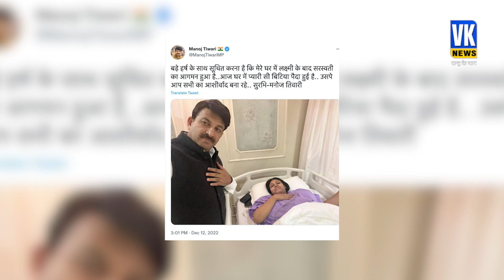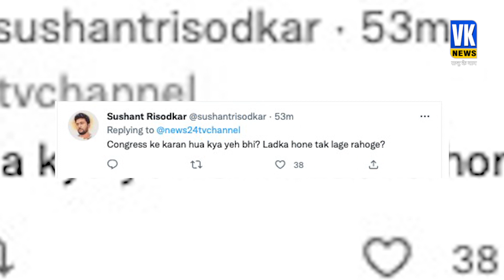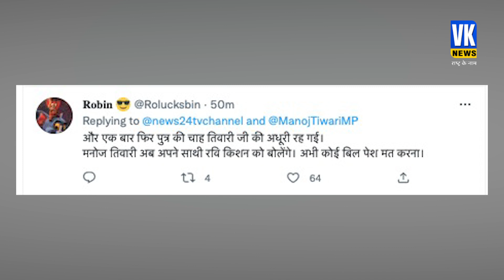मनोज तिवारी पर क्यों टूट पड़े लोग? | Manoj Tiwari | Uniform Civil Code | Population Control | Hindi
आपने मनोज तिवारी के बारे में तो सुना ही होगा … भोजपुरी सिनेमा में उनका काफ़ी नाम है… दिल्ली की राजनीति में वो BJP के अध्यक्ष रहे हैं… और तो और देश विदेश या जनहित का कोई भी मुद्दा हो वो बड़ी ही बेबाक़ी और मस्तमौला अंदाज में अपनी बात रखने के लिए जाने जाते हैं … लेकिन ताज़ा मामले में कुछ ऐसा हो गया है … जहां सोशल मीडिया पर लोग उन्हें बधाई देने के बजाए बुरी तरह रेलने पर आमादा है… पूरी कहानी समझिए… दरअसल 51 साल के हो चुकी….मनोज तिवारी एक बार फिर से रिंकिया के ही पापा बने हैं… उनकी पत्नी सुरभि तिवारी ने तीसरे बच्चे को जन्म दिया है जिसकी तस्वीर भी सामने आई है

You must have heard about Manoj Tiwari… He has a lot of name in Bhojpuri cinema… He has been the president of BJP in Delhi politics… And whether it is any issue of country, abroad or public interest, he is very bold and cheerful. He is known for speaking his mind… but in the latest case something like this has happened… where instead of congratulating him people on social media are hell-bent on trolling him… Understand the whole story… Actually Manoj Tiwari is 51 years old…. Once again Rinkiya has become a father… His wife Surabhi Tiwari has given birth to a third child, whose picture has also surfaced.